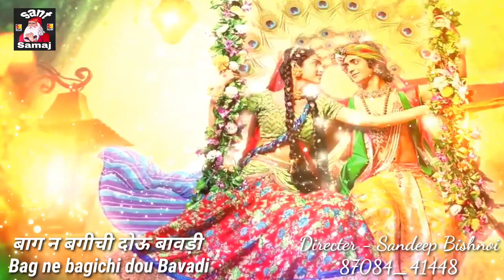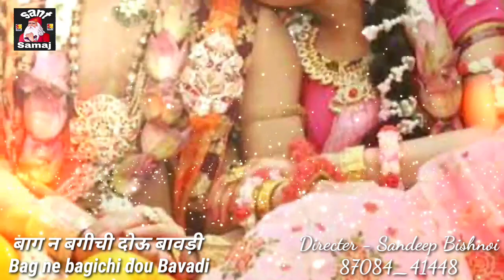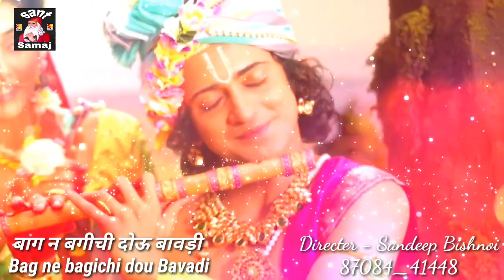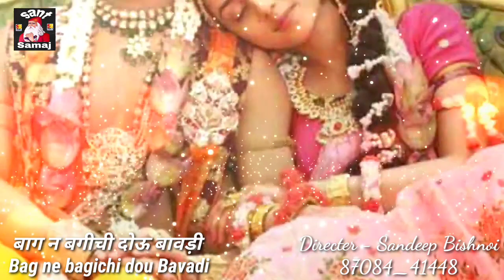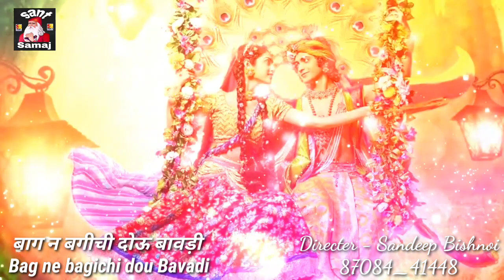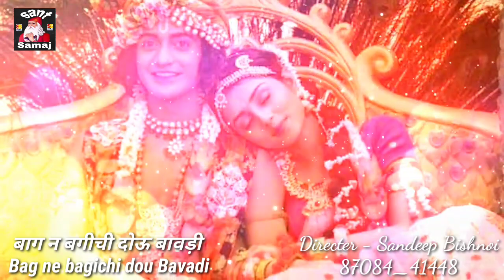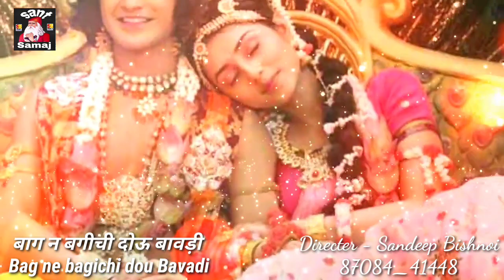New krishan radha bhajan बाग न बगीची दोऊ बावड़ी /Bag ne bagichi dou Bavadi swami sachidanand ji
बिश्नोई समाज के यूट्यूब चैनल संत समाज में आपका हार्दिक स्वागत है। अपनों के साथ शेयर करना भी ना भूलें।।
बिश्नोई समाज के यूट्यूब चैनल संत समाज से सीधे जुड़ने के लिए Social Media पर लांगिन करें ।।

You are warmly welcome in Bishnoi Samaj's YouTube channel Sant Samaj. On which everyday you will get to hear new bhajans and discourses of Swami Satchidanand Ji Acharya Ji. Acharya Swami Satchidanand ji 'Jambhavani Gyan Darshan of Bishnoi religion' and
He is a famous spiritual speaker of 'Srimad Bhagwat Katha'.

The sermon of Swami Satchidananda ji Acharya contains the spiritual message of 'Sabdwani' given by Shri Guru Jambheshwar Bhagwan Ji. In Bishnoi Samaj's YouTube channel Sant Samaj, you will find the sakhis of Lord Guru Jambheshwar in the form of melodious music by Vilhoji, Keshoji, Udhoji, Lakha Ramji Maharaj etc.

YouTube channel being the only official platform of Sant Samaj Bishnoi Samaj, it becomes our duty to bring you new hymns sung by Swami Satchidanand Ji Acharya, videos of Jambhavani Harikatha and Jagran of Lord Guru Jambheshwar directly to you. We promise you that this spiritual journey of Sant Samaj YouTube channel will take you on that path of enlightenment from where you will feel yourself intrinsically connected with God.

Thanks. !!

I'm on Instagram as @yankeebadsaha229. Install the app to follow my photos and videos.